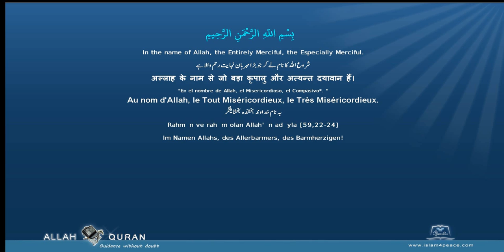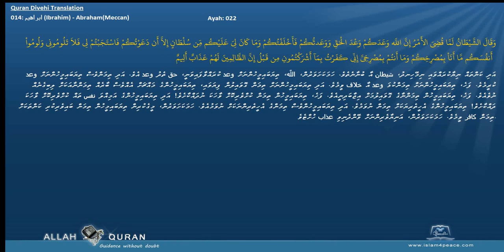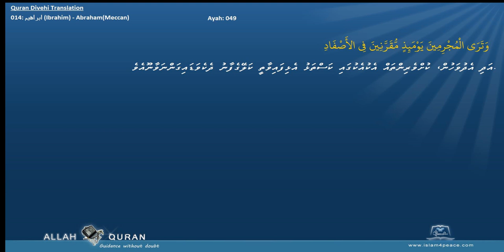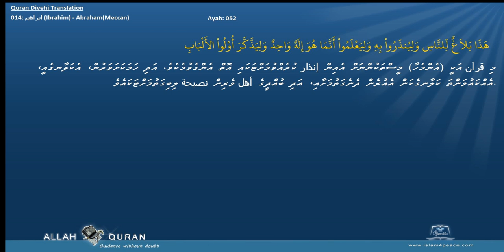Quran Divehi Translation 014 ابراهيم Ibrahim AbrahamMeccan